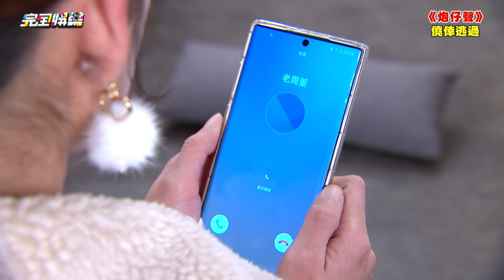【炮仔聲】EP274 謊言無限循環！環環又回周家